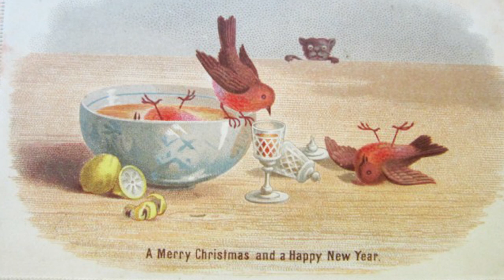Let's Talk About Victorian Christmas Traditions! | Take 2 for vlogmas2020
Join me as we explore Victorian Christmas traditions,
some that have lasted the test of time
and some that should probably still remain consigned to history.

Which tradition would YOU like to see make a comeback?

Let's finish the season strong!

MY NEW SETUP!

Sony ZV-1 Camera:
With the bundle
Without the bundle

HP Omen Computer:

LaCie Hard Drive: